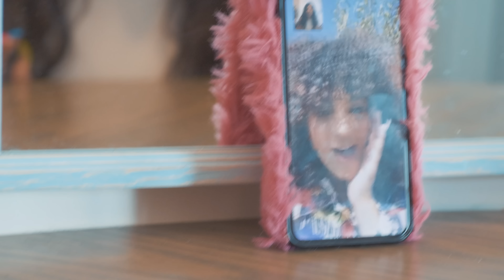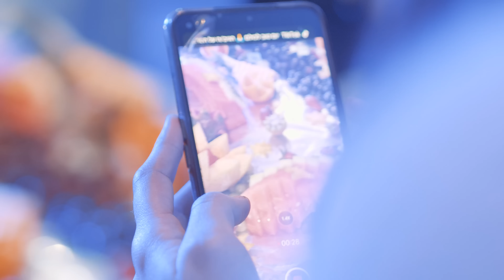אמור ופאר - מפזרים אהבה (By Samdors.Prod)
ניהול וייצוג: סמדורס הפקות
ליצירת קשר והזמנת הופעות: 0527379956 (דין)

מילים ולחן: עומרי סבח ואופיר מלול
ביצוע: אמור ופאר תמם
קולות: אריאל מלול, עומרי סבח ואופיר מלול
הפקת שירה: עומרי סבח ואופיר מלול
קלידים, תכנותים וסימפולים: אופיר מלול
עיבוד והפקה מוזיקלית: אופיר מלול
מיקס ומאסטר: שי (VAGUS) כהן
הופק והוקלט בחללית של OFFIR MALOL

מפזרים אהבה (מילים)

שמתי שעון, אני לא מתכוונת לקום מהמיטה
אמא מקשקשת, צועקת, עושה לי בראש חביתה
החיים שלי כמו סרט, אני לא משחקת, אני רק הבמאי
גם ככה הכל פה זה טרנדים, עזוב, אין לי כוח לזה, יאלה ביי

פזמון:
כל בוקר מתעוררת עם אותה נשימה
מסתכלת לכל עבר, מפזרת אהבה
כי מה זה בשבילי לזרוק עוד מילה טובה?
הלילה, כולם, כולם מפזרים אהבה

שולפת ציפורניים, כשצריך אני לא רואה
תזרוק אותי למים, מצופים אני לא צריכה
רק לא בלק, אני סמיילי של ברק
יש חשמל, יש קהל, איך השיר הזה נדבק

מעבר:
יד אחת קדימה וזזים לאחור
ראש מביט למעלה, מסתכלים אל האור
יד אחת קדימה וזזים לאחור, כולם עפים גבוה עם פאר ואמור

תסריט: ורד דרוגביצקי ועומרי סבח
בימוי: ורד דרוגביצקי ועומרי סבח
צילום ועריכה: עמית עזריאל
כוראוגרפיה: שלווה עמרוסי

משתתפים:
עידו שיר, אבישג כחלון, הראל אסף, אור אלקיים, נתי טייב, אופיר שקורי, חיים ואנונו, פלג בר, ספיר מלכה, אושרי פלג, רוני לוי, שלווה עמרוסי, מאי עקראוי, מיתי, לורן טרזי, טליה רון, חופית פינטו.

רקדניות:
סטודיו לי דאנס להקת בלרין - לירון אבדר

תודות מיוחדות:
לדיג'יי פלג בר, למאמן האישי אושרי פלג, לשף רוני לוי, לירון ממלון בוטיק "לב החורש".